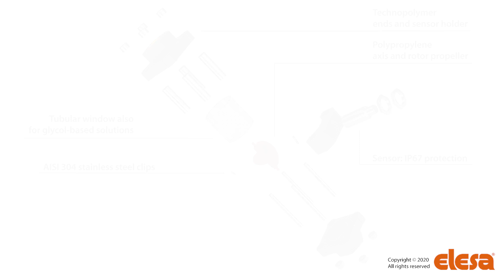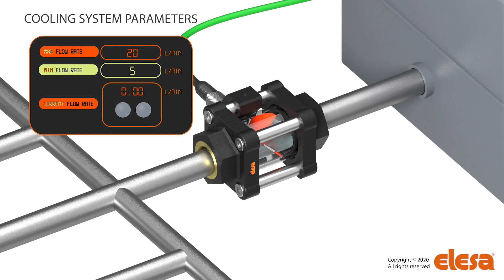HVF-E Visual flow indicators with flow-meter sensor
The indicator can be mounted in any position. At the passage of the minimum flow rate, the rotor starts to rotate with a speed proportional to the fluid flow. The inductive sensor reads the passage of the two metal clips mounted on the rotor, providing a frequency variation that can be transformed into a reading of the flow rate by connection to a PLC.